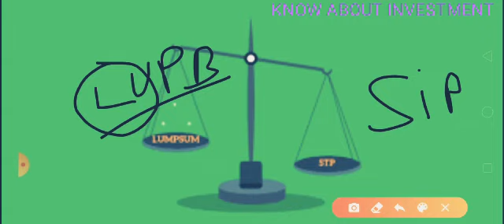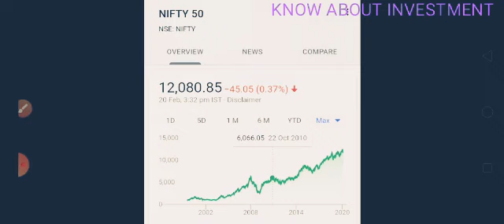SIP OR LUMPSUM 😲 KYA KARNA CHAHIYE